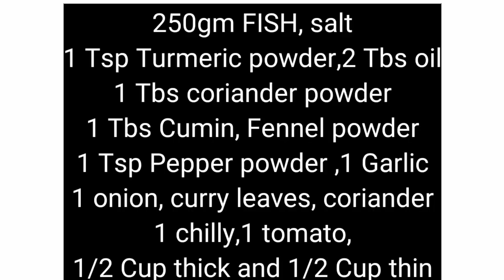Medicine for Ulcer/Pepper Fish/Healthy/அல்சருக்கான மருந்து/ மிளகு மீன் குழம்பு/Without chilly powder